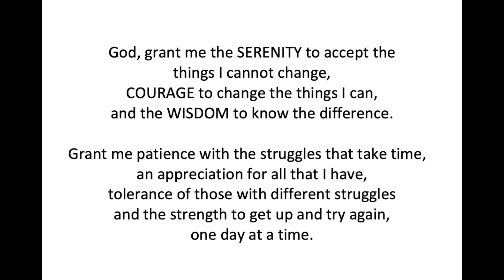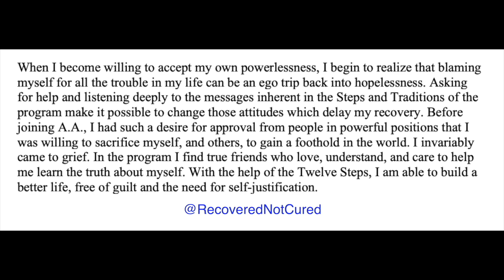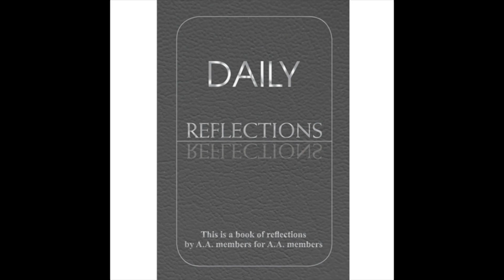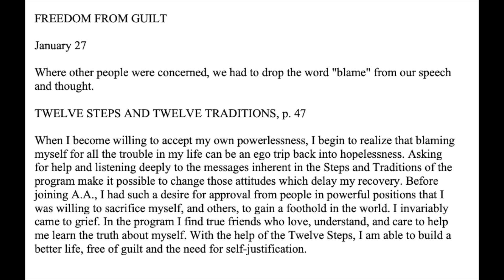Daily Reflections Meditation Book – January 27 – Alcoholics Anonymous - Read Along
January 27 – Daily Reflections – Alcoholics Anonymous

FREEDOM FROM GUILT

January 27
Where other people were concerned, we had to drop the word "blame" from our speech and thought.

When I become willing to accept my own powerlessness, I begin to realize that blaming myself for all the trouble in my life can be an ego trip back into hopelessness. Asking for help and listening deeply to the messages inherent in the Steps and Traditions of the program make it possible to change those attitudes which delay my recovery. Before joining A.A., I had such a desire for approval from people in powerful positions that I was willing to sacrifice myself, and others, to gain a foothold in the world. I invariably came to grief. In the program I find true friends who love, understand, and care to help me learn the truth about myself. With the help of the Twelve Steps, I am able to build a better life, free of guilt and the need for self-justification.